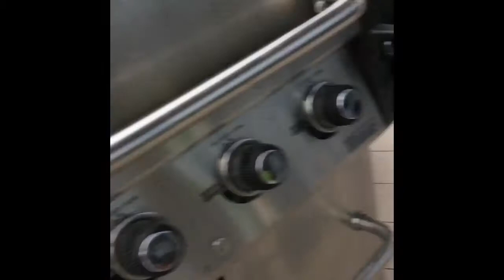I am in Canada!